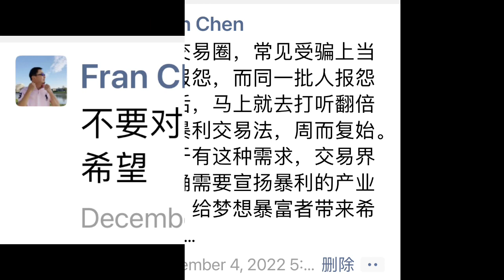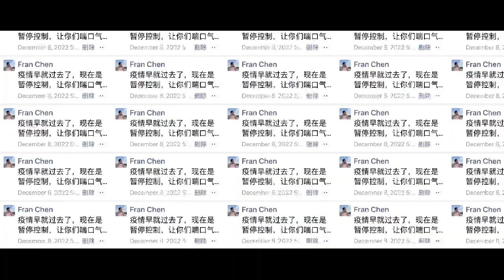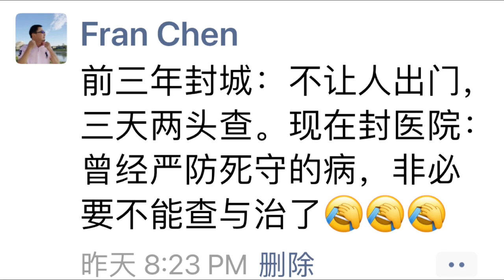盈利的交易思维，来自于平常的积累，分享我的微信思想 周末特别节目（2）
交易盈利的思想不会来自言听计从的人格